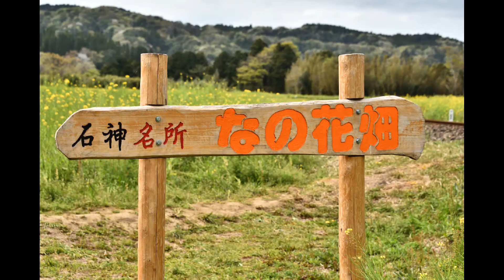春の小湊鐡道（石神菜の花畑編）20140416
春の小湊鐡道、石神菜の花畑編です。
C型コッペルを模したディーゼル機関車DB4がけん引する里山トロッコ、古豪キハ200を菜の花が咲き乱れる石神菜の花畑で撮影しました。